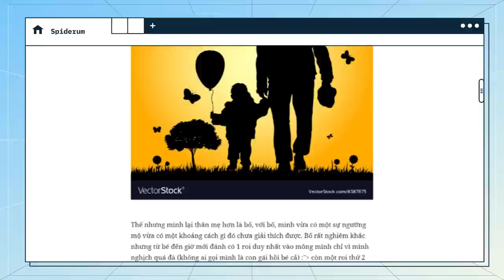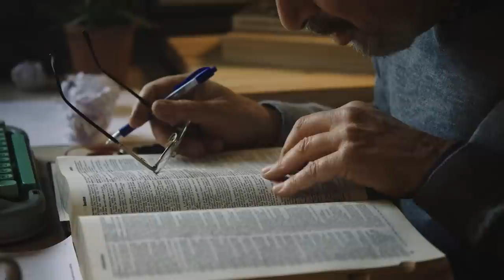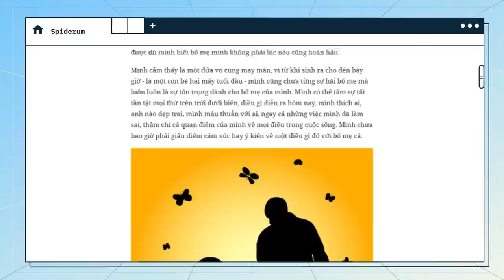Nghề LÀM BỐ: Nghề làm NGƯỜI HÙNG? | Tranmeows | YÊU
Cùng với nghề làm mẹ, thì nghề làm bố cũng là công việc khó nhất trên đời. Bởi lẽ, đây là chức vụ vô cùng áp lực, mà dù có học hỏi, chuẩn bị kỹ đến đâu, thì khi thực sự trở thành cha, người bố vẫn có thể mắc sai lầm liên tục. Thử hỏi xem, cuộc chiến ấy đã khó khăn với những người bố đến thế nào, để họ có thể trở thành người hùng trong mắt đứa con của mình, và mang đến những sự ảnh hưởng tích cực cho một đứa trẻ?

Những ký ức về bố, những câu chuyện mà một đứa trẻ có thể nhớ về bố, chính là minh chứng rõ ràng nhất cho những nỗ lực ấy. Nhân dịp tháng gia đình, và để tri ân ngày của cha, hãy cùng Spiderum lắng nghe những tâm sự dịu dàng về cha của tác giả Tranmeows nhé.
Tìm hiểu thêm về Tản Văn "Thư Từ Xứ Con Người" của Tác Giả House tại đây
Ghé Nhà sách Spiderum trên SHOPEE ngay thôi các bạn ơi:
Nội dung:
00:00 - Start

Bài viết:
Được viết bởi:
Link bài viết:
Giọng đọc:
Editor: